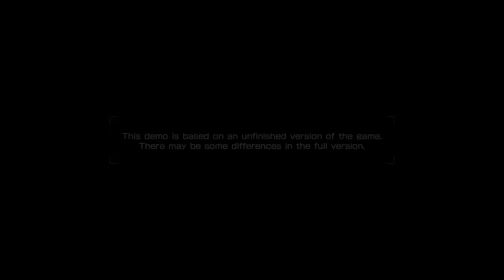R-TYPE FINAL 2 Demo